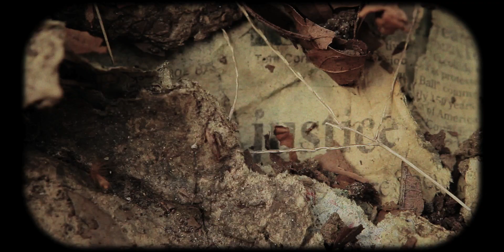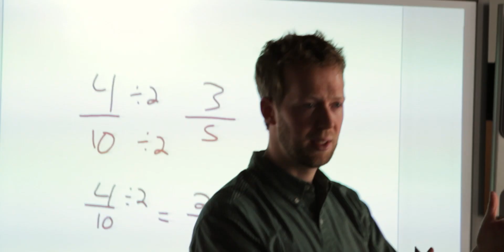Light to the City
Spruce Hill Christian School/City Center Academy

Elementary and Middle School Campus
4115 Baltimore Avenue, Philadelphia

High School Campus
315 South 17th Street, Philadelphia